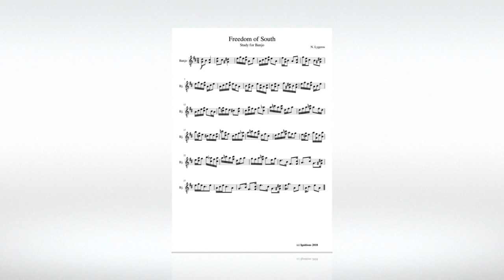N. Lygeros - Freedom of South. (Study for Banjo), 21/08/2018